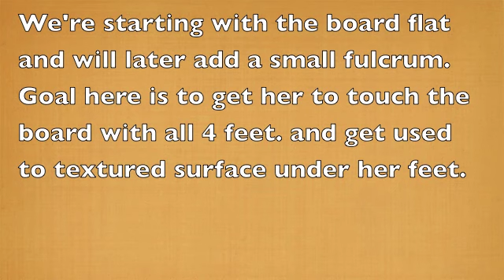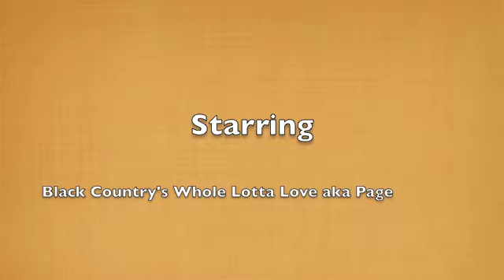Page Wobble Board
Page is learning to target a 'wobble board' as a foundation skill for agility.